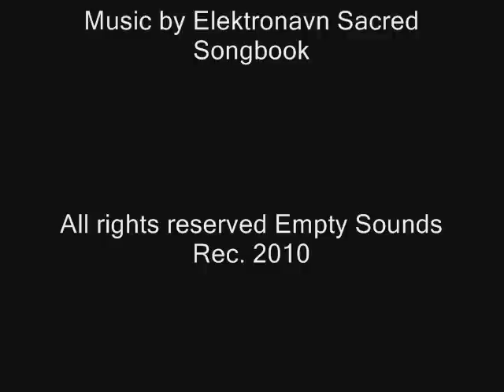Elektronavn Sacred Songbook. Det er Hvidt Herude. Video ed..wmv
Video by Magnus Olsen Majmon. Music by Elektronavn Sacred Songbook . From the album 'Letters from Emptiness' Released on CD/LP/Download March 2010 on Empty Sounds Rec. 2010.